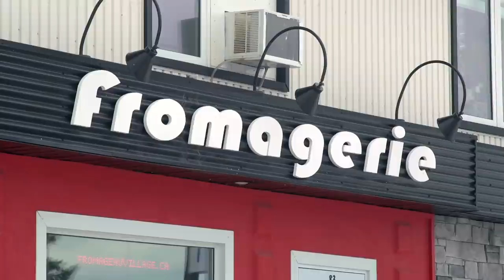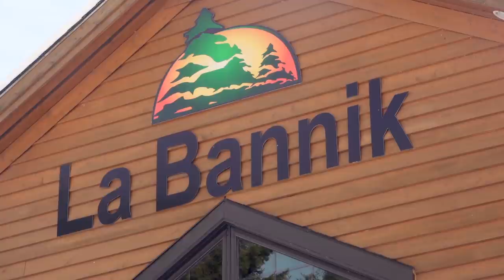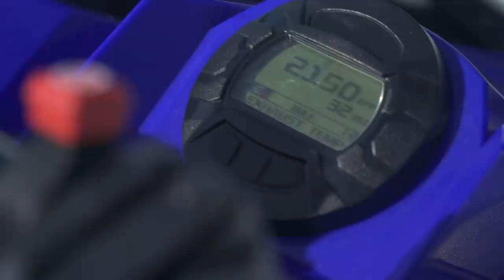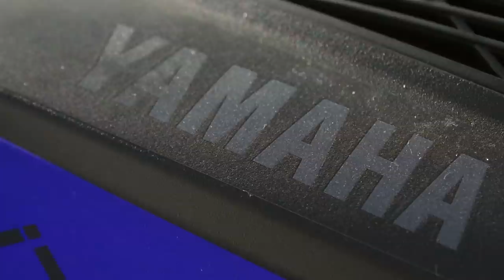SNOWTRAX TV 2020 - Full Episode 12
Motorhead Mark treats his beautiful wife Barb to a couples getaway as they set out to explore all the picturesque trails and friendly hospitality that the Québec region of Abitibi-Témiscamingue is famous for.

Then AJ's got the inside scoop on all the new 2021 Yamaha sleds including the introduction of the SX Venom line and the return of the Mountain Max name putting Yamaha officially back in the 2-stroke game with products serving the mountain market. He also provides an overview of Yamaha's new STRYKE single keel trail ski.